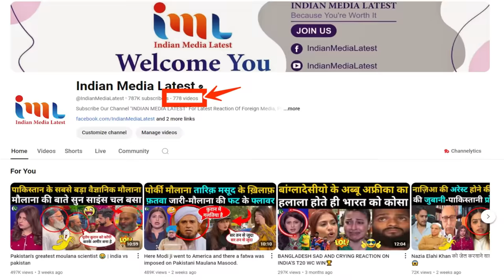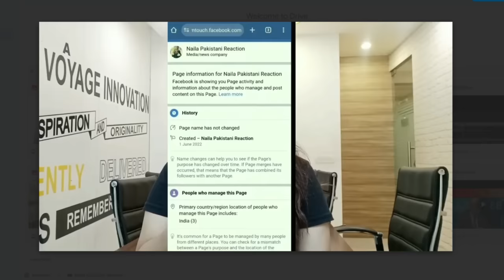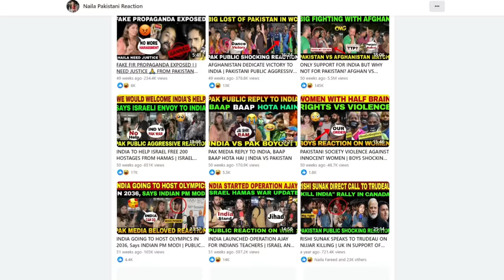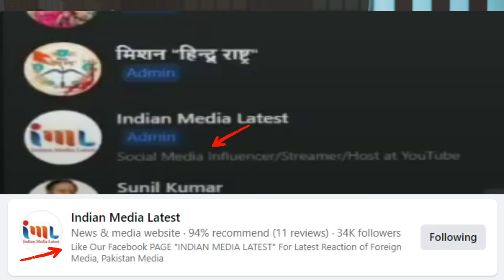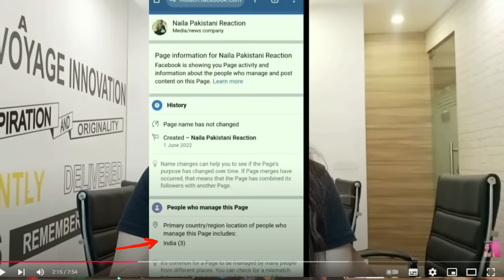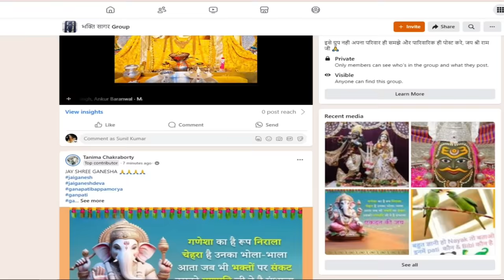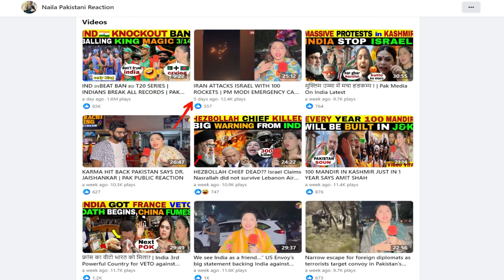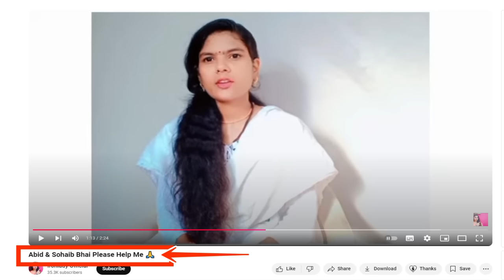PAKISTANI YOUTUBER VS INDIAN YOUTUBER